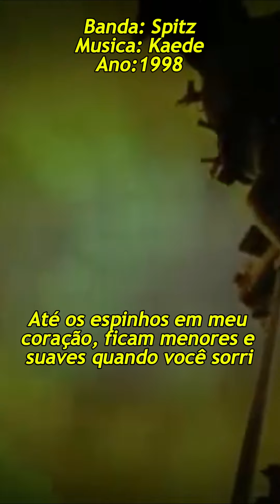Spitz - Kaede (PT-BR)